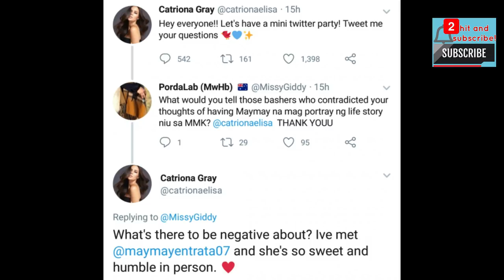MAYMAY bilang CATRIONA GRAY sa MMK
Trulalu ang balitang si Maymay ang napili ng bagong Miss Universe 2018 Catriona gray para gumanap sa character nya sa MMK
***Credits to Mega Magazine***